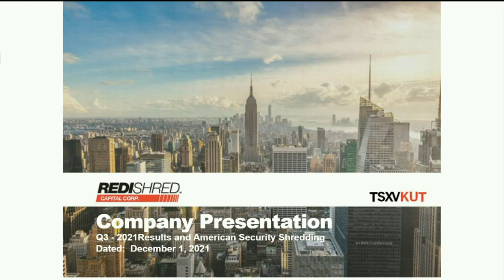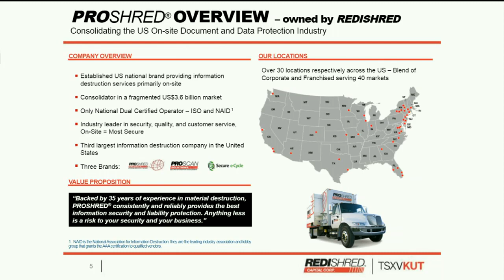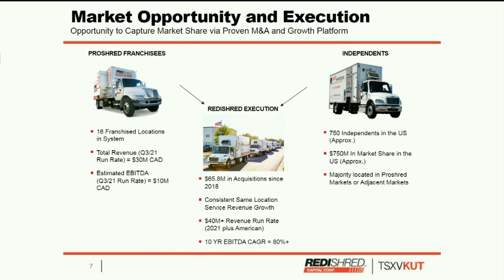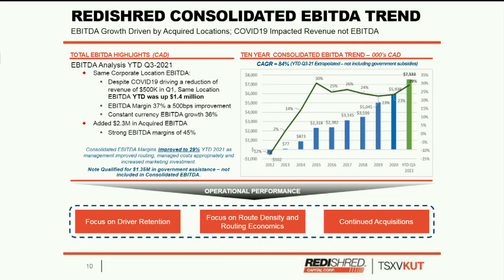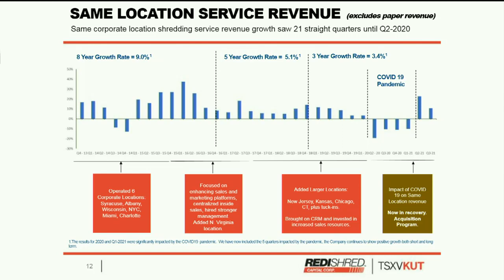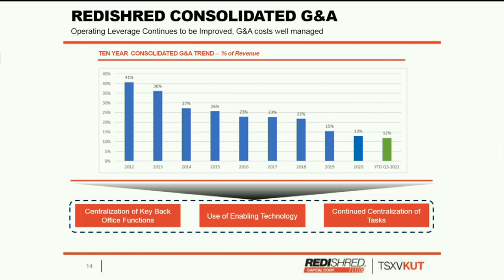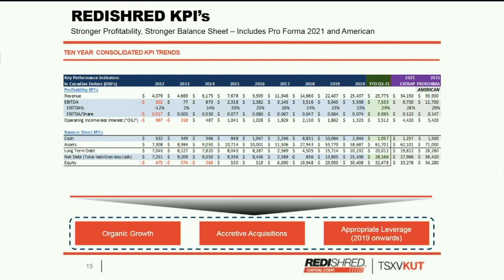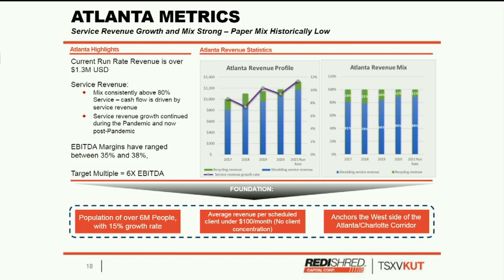Redishred Capital Corp. (TSX-V: KUT) Webcast | SNN Network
Redishred Capital Corp. (TSX-V: KUT) Full webcast at the SNN Network Canada Virtual Event on December 7-9, 2021.

The interview may contain forward looking statements about Redishred Capital Corp. See Redishred Capital Corp.'s periodic filings with SEDAR for more complete information.

About Redishred Capital Corp.

Redishred Capital Corp. is the owner of the PROSHRED® trademarks and intellectual property in the United States and Internationally. PROSHRED® shreds and recycles confidential documents and proprietary materials for thousands of customers in the United States in all industry sectors. PROSHRED® is a pioneer in the mobile document destruction and recycling industry and has the ISO 9001:2015 certification. It is PROSHRED®'s vision to be the 'system of choice' and provide shredding and recycling services on a global basis. PROSHRED® currently services over 40 markets in the United States. Redishred Capital Corp. grants PROSHRED® franchise businesses in the United States and by way of license arrangement in the Middle East. Redishred Capital Corp. also operates fifteen corporate shredding businesses directly. The Company's plan is to grow its business by way of both franchising and the acquisition and operation of document destruction businesses that generate stable and recurring cash flow through a scheduled client base, continuous paper recycling and concurrent unscheduled shredding service.